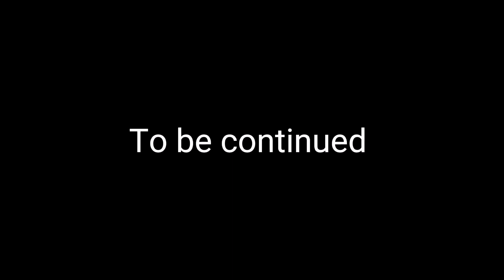The Mandalorian - LEGO Star Wars stop motion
Din Djarin (aka, the Mandalorian) and Grogu are on the run from Moff Gideon. But when they are discovered on Tatooine, will they make it out alive?